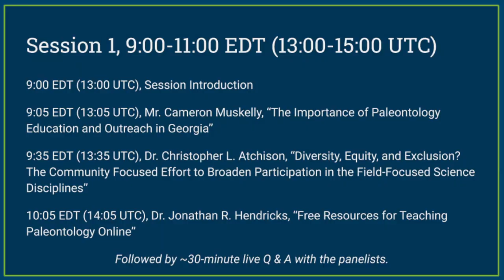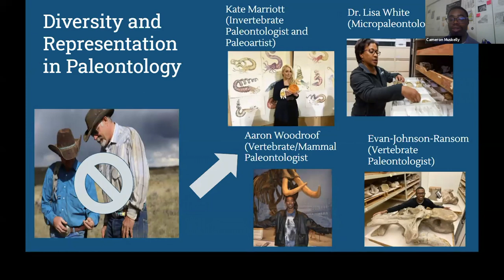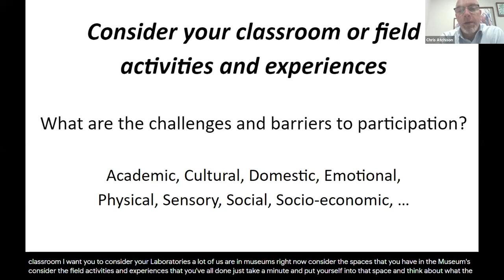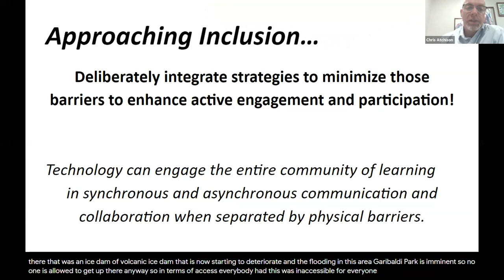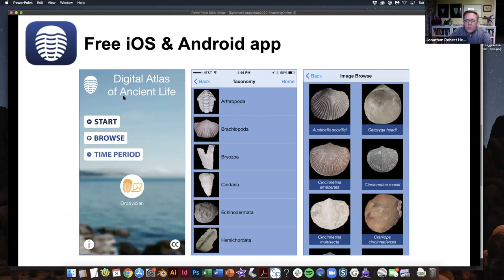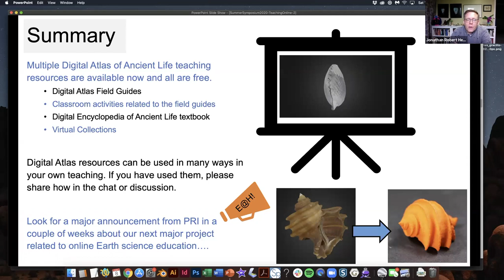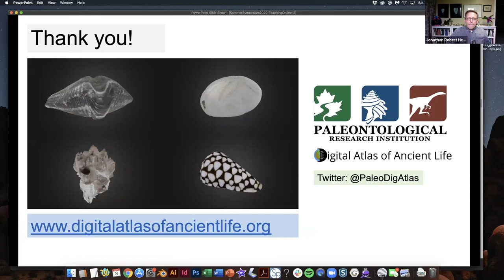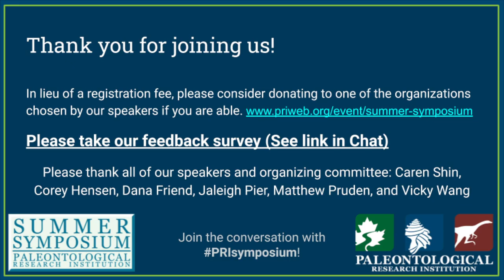14th PRI Summer Symposium: Session 1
Welcome to session 1 of the 14th Summer Symposium, held virtually 8 Aug 2020 and organized by the Paleontological Research Institution! Each speaker’s talk is ~20 minutes with 5 minutes afterwards for questions, and a Q & A panel with all the speakers at the end.

Schedule:
Event introduction (0:00 - 3:32)
C. Muskelly, “The Importance of Paleontology Education and Outreach in Georgia” (3:32 - 29:05)
C. L. Atchison, “Diversity, Equity, and Exclusion? The community focused effort to broaden participation in the field-focused science disciplines” (29:37 - 56:30)
J. Hendricks, “Free Resources for Teaching Paleontology Online” (57:30 - 1:22:39)
Q & A panel with all speakers (C. Muskelly, C. L. Atchison, J. Hendricks) (1:22:40 - 1:52:31)